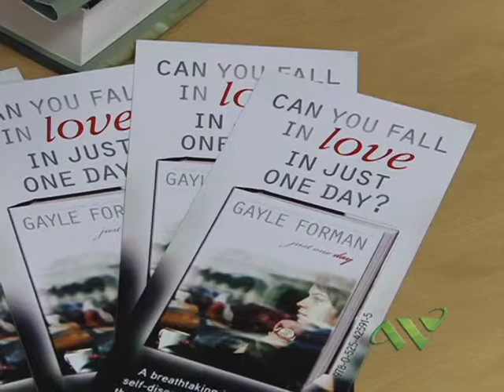Gayle Forman reads from her latest book at Wellelsey Books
Best-selling young adult author presents her new book "Just One Day" at Wellesley Books.